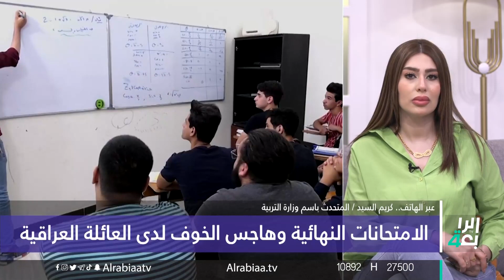المتحدث باسم التربية: وفرنا جميع التحضيرات اللوجستية والأمنية للطلبة خلال فترة الامتحانات